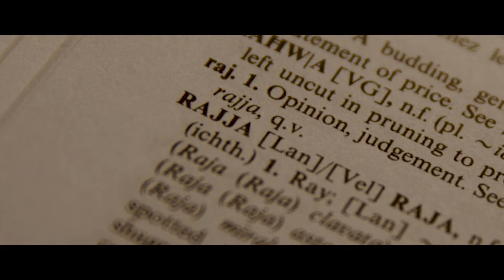Kelma Kuljum - RAJ